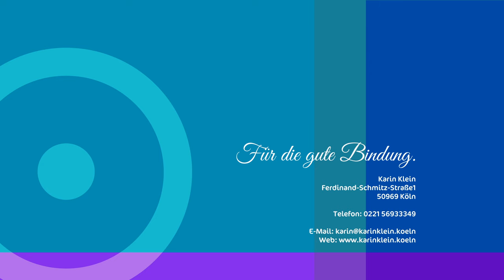Karin Klein Körpertherapeutin für die gute Bindung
Was ist körperorientiertes Coaching?

Das ist eine Form des Coachings, in dem der Körper nicht nur als Instrument des Verhaltens sondern als Steuerzentrale für dieses Verhalten angesehen wird.
Der Körper reagiert schneller auf das, was uns im Außen begegnet als die Gedanken. Im Körpercoaching werden die Reaktionen, die der Körper da so schnell hat, sichtbar und vielleicht sogar verständlich. Je mehr wir unsere Körperreaktionen kennen, die unser Verhalten beeinflussen, umso besser können wir beginnen, sie bewusst - also mit dem Verstand - zu steuern. Dadurch entsteht die Möglichkeit zur Veränderung. Wir können blockierende Lebensmuster loslassen und neue Sichtweisen schaffen. Wir finden einen besseren Zugang zu unseren Kraftquellen und können eine neue, unserem jetzigen Umfeld angemessenere Haltung einnehmen. Das erhöht unsere Widerstandsfähigkeit, die sogenannte Resilienz, in unbekannten oder unangenehmen Situationen. Wir fühlen uns immer öfter souverän, frei und sicher. Wir haben mehr Mut, mehr Kraft und mehr Lebensfreude.

Der Fokus liegt dabei nicht immer auf dem Loswerden von Verhaltensweisen sondern auch oft auf der Integration von Ressourcen, die uns bisher nicht zur Verfügung standen.
In erster Linie geht es darum, Verständnis, Mitgefühl und Liebe für uns selbst zu entwickeln.